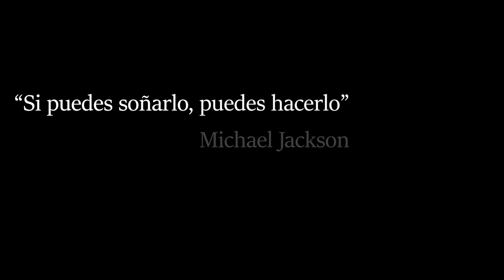Michael Jackson Experience - Show Spot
Vídeo realizado para el bailarín Iván Gonzalo y su show Michael Jackson Experience. Rodado en Alicante y Elche.